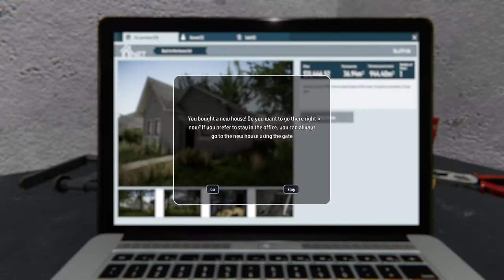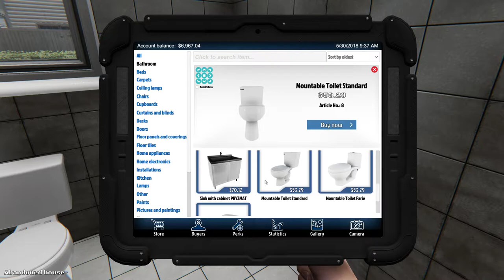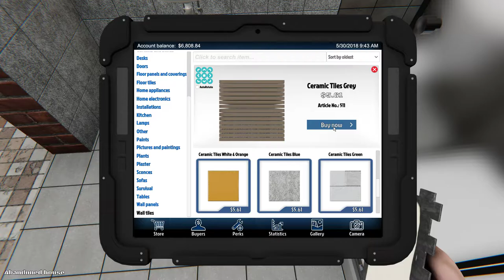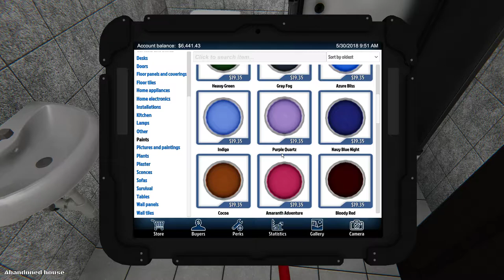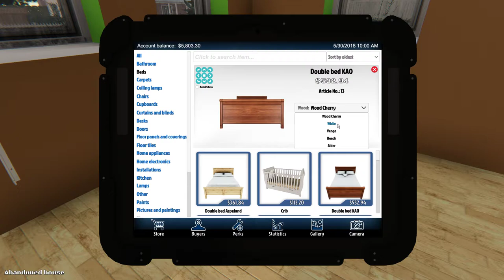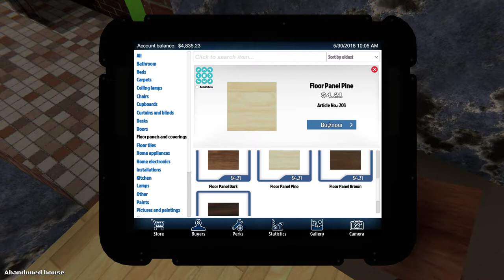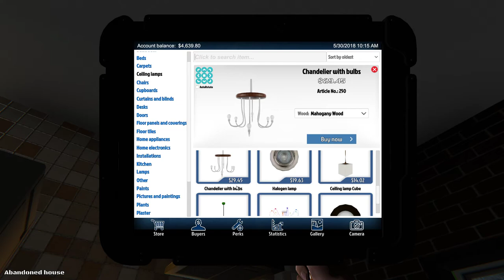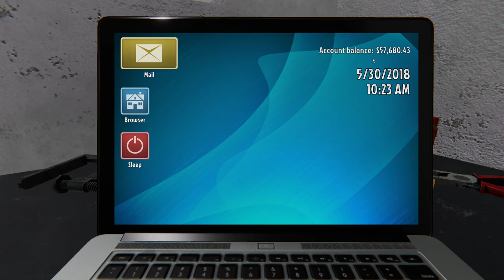بيت الاحلام 01 صممت اول بيت غرفة وصالة و بعته بفايدة عشرين الف